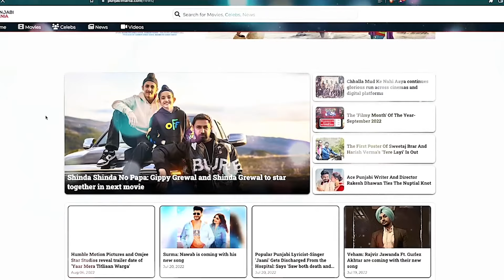Sharan Kaur Interview | Sangrand | Punjabi Movie | Punjabi Mania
Punjabi Mania Interviews Sharan Kaur about her upcoming Punjabi movie, Sangrand.The film releases on March 22, 2024.